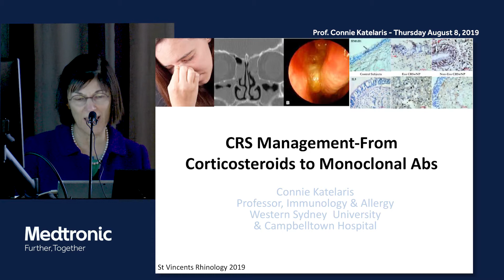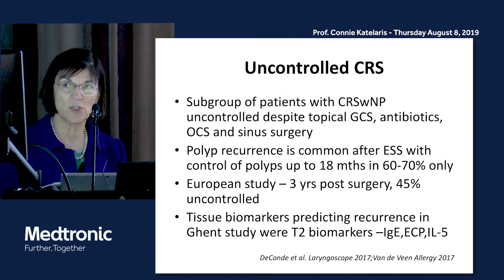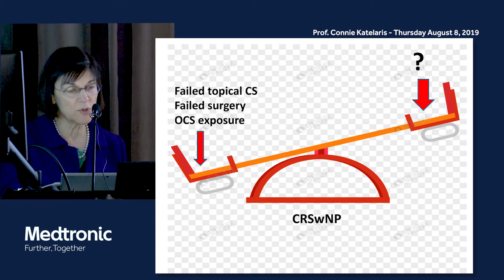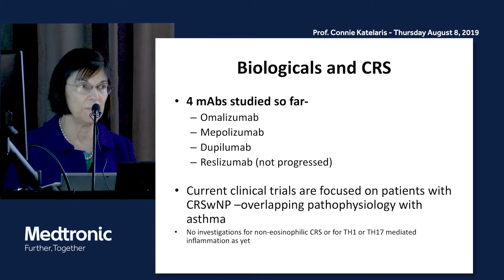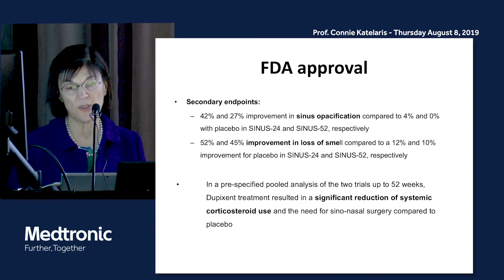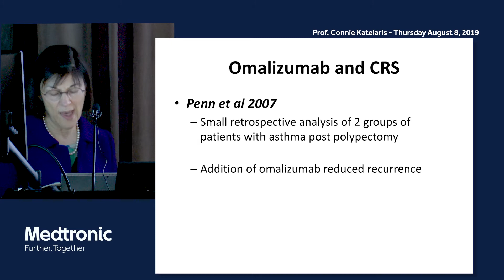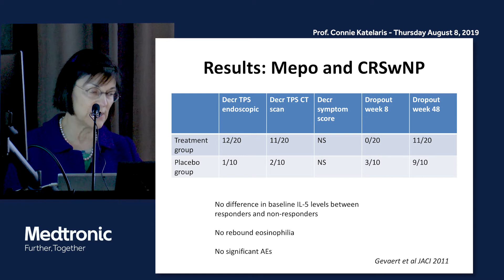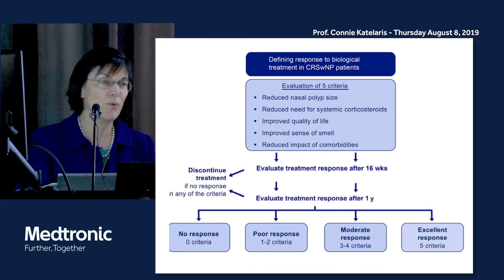Inflammatory sinus disease, oral corticosteroids and biologics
Prof Connie Katelaris gives a great summary on the 'unmet clinical need' of CRS patients needing to balance the risks and benefits of oral corticosteroids and the role of emerging biologic/antibody therapies in the managing airway inflammation